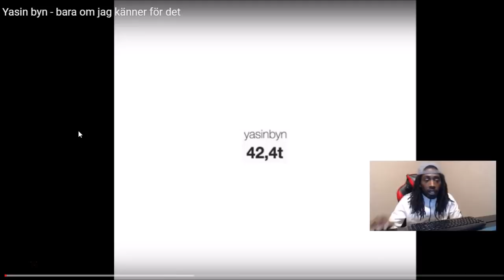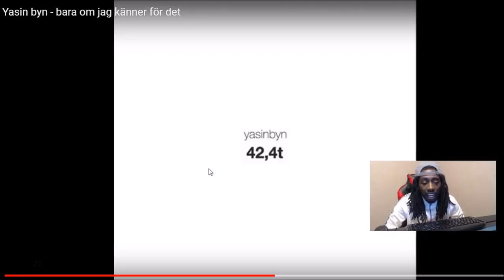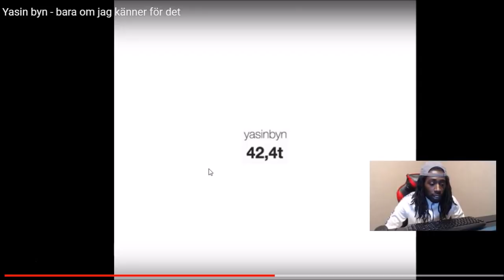Yasin Byn Bara Om Jag Kanner For Det (Swedish Rap Reaction) 🔥🔥🔥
Yasin Byn Bara Om Jag Kanner For Det (Swedish Rap Reaction) Show Your Support With 'Exclusive Merch' From The Stay Down Come Up Store @ (Buy any apparel and become apart of my VIP Club)

Unscripted reaction/commentary.